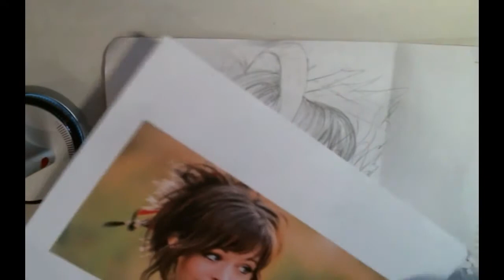ASMR - drawing, whispering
it's one of my homework but I thought i could make this a video!
Happy ASMR :)